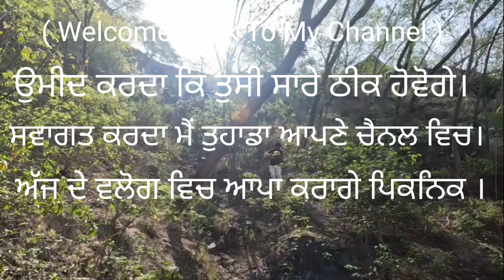Camping karde sme dish bnake khana sab to vadda compition hunda ha